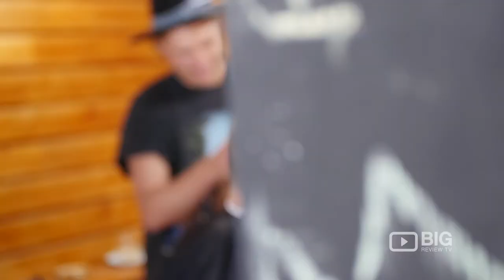Zeppelin Barbers Shop in Miami QLD for Mens Haircuts and Hairstyles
Come and visit Zeppelin Barbers specializing in mens haircuts, grooming, and facial shaves. Located at 1988 Gold Coast Highway Miami QLD Australia 4220